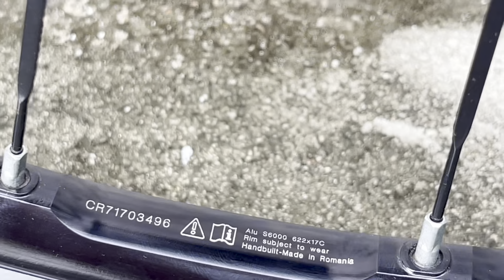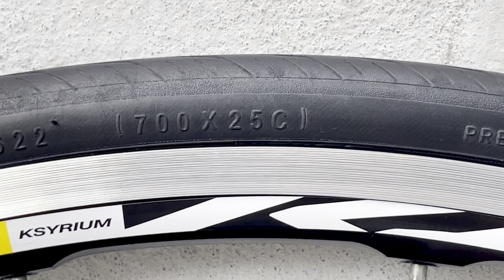Bánh Mavic đùm bạc đạn đã sẵn lốp Mavic và Líp R8000 mới leng keng giá chỉ mấy triệu